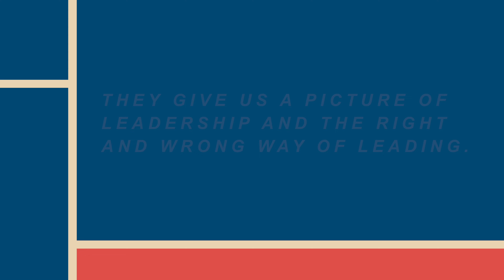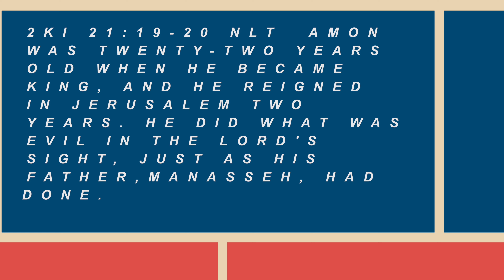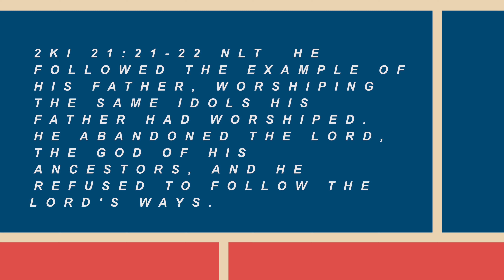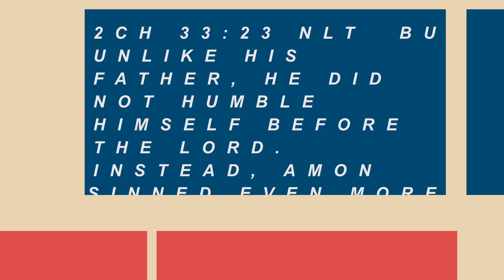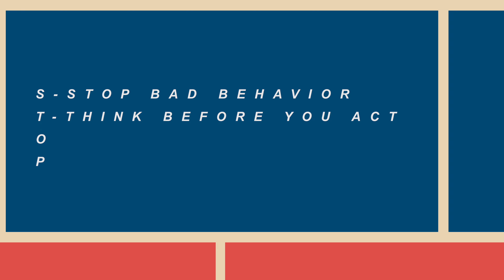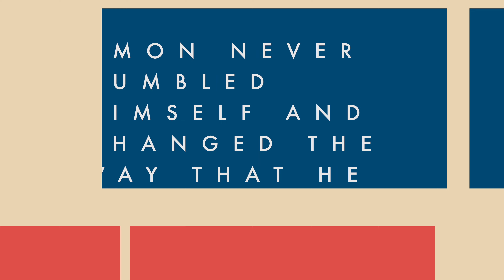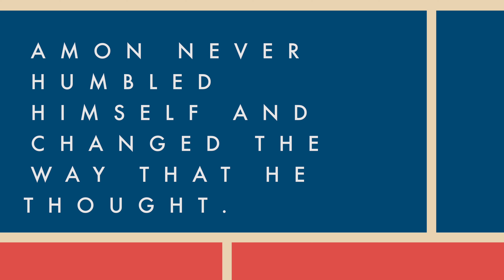As a Leader how do I stop bad behavior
This is day thirty of a free leadership series based on the kings of Israel. Today we look a the leadership or Amon and how we as leaders can stop bad behavior in our teams.